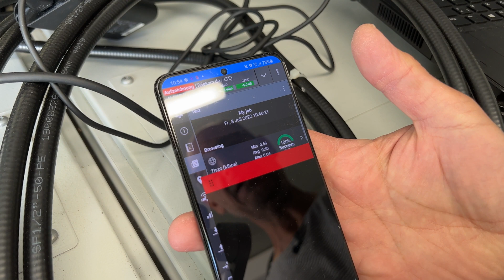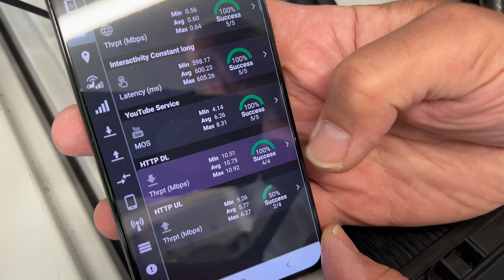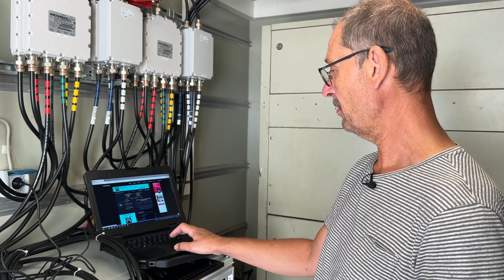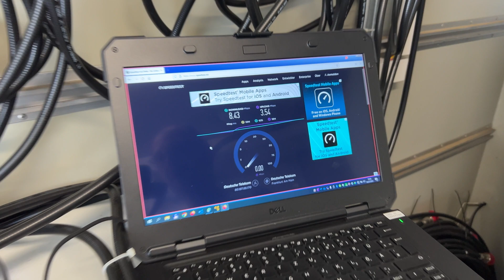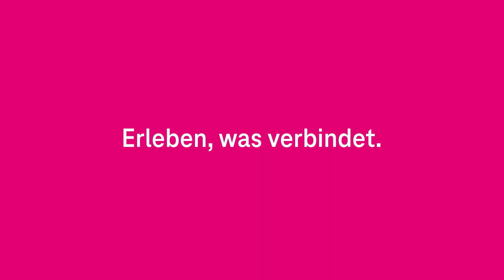Notfall-Mobilfunk: Erste Hilfe aus dem Weltall (with English subtitles)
Das Disaster Recovery Management (DRM) der Telekom wird immer dann gebraucht, wenn kurzfristig eine Mobilfunkversorgung aufgebaut werden muss. In einem Pilotversuch testet das DRM, wie sie über Satellit einen Mobilfunkstandort anbinden können, um in Notfällen noch schneller zu werden.

0:00 Das Disaster Recovery Management der Telekom
0:26 Pilotversuch: Mobilfunk aus dem All
3:14 Aufbau der Satellitenschüssel: Spiegel, Empfänger und Sender
5:09 Die Technik im Inneren des Containers
8:00 Der Speedtest über den Satellitenlink
10:12 Daten sammeln und auswerten – so geht's weiter

So wünschen wir und andere Zuschauer*innen uns Kommentare:
1. offen, aber höflich und respektvoll
2. überlegt und anregend
3. tolerant gegenüber anders lautenden Meinungen

Darüber ärgern wir und andere Zuschauer*innen uns:
1. SPAM
2. Beleidigungen und persönliche Angriffe
3. jegliche Verletzungen deutschen Rechts, z. B. Urheberrecht
4. Themen, die sich nicht auf den Beitrag beziehen
5. jugendgefährdende Aussagen